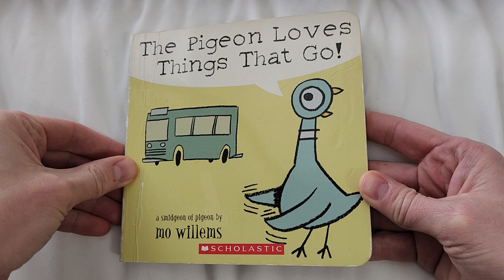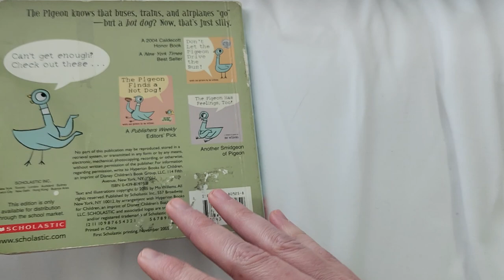The Pigeon Loves Things That Go! 🚌 [By: Mo Willems] Read By: Mrs Trish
You're guaranteed a giggle with this adorable pigeon as he learns about things that go. Stick around for the end! ✔️ Did you enjoy this book?